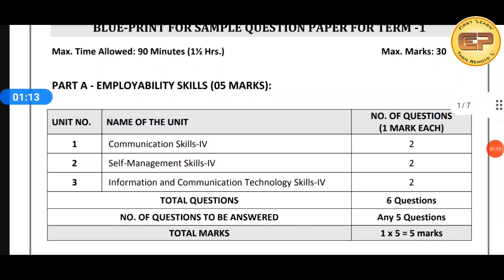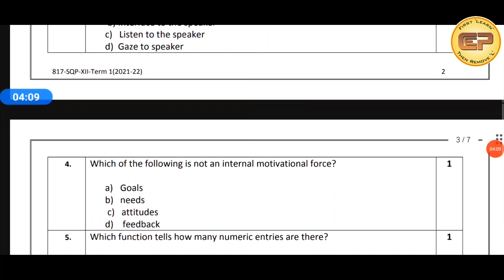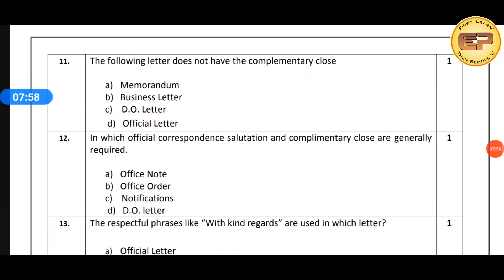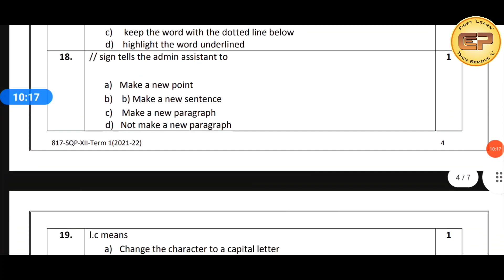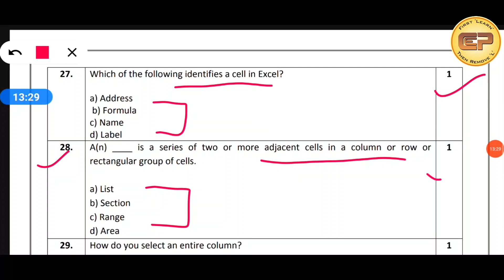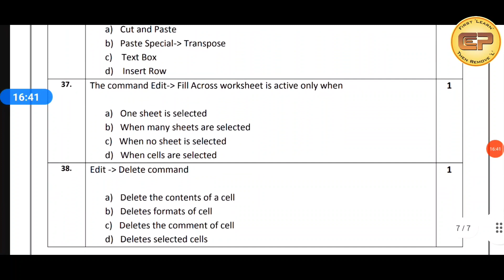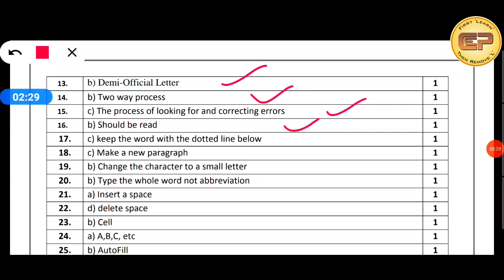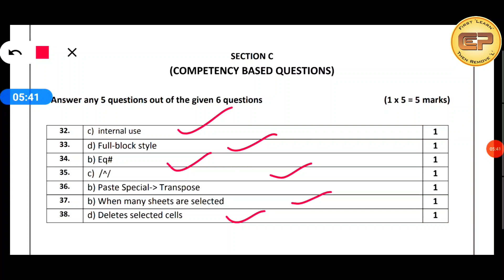Typography & C.A. II Typography Sample Questions II Sample Paper T.C.A. Class 12 II Pankaj Sir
Dear Viewers, In this video you may watch the sample questions with answers for the coming cbse first term examination of Typography and Computer Application. I hope this will help you to achieve good marks and prepare yourself for the coming exams as well as for your career.For more such videos on the topic of Shorthand, Office Procedures and Practices and Typography and Computer Application you may watch the play list on this channel.Hope you like this video and share it with your friends.Waiting your valuable comment.